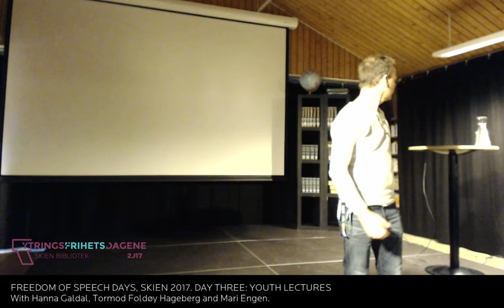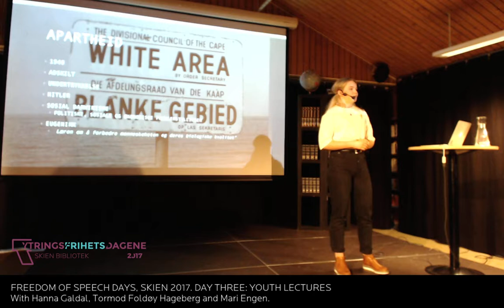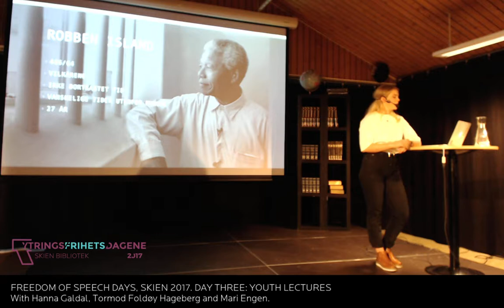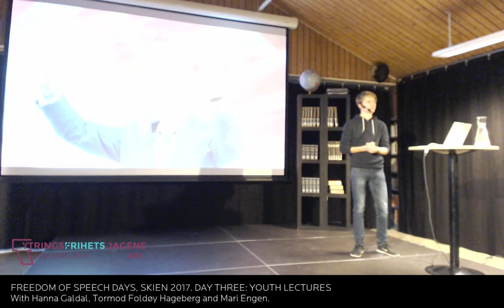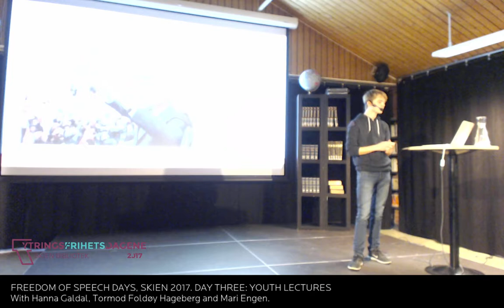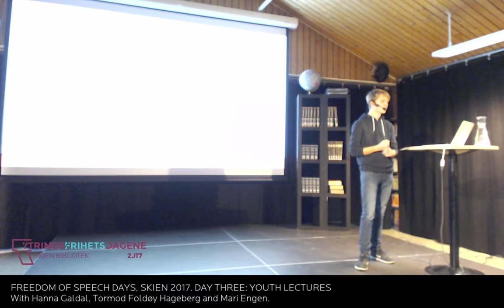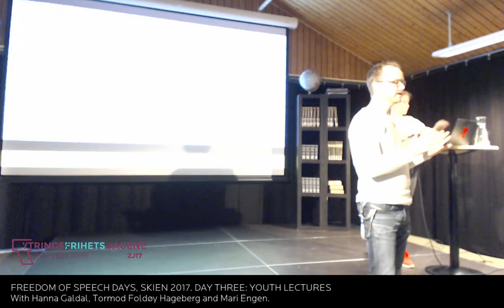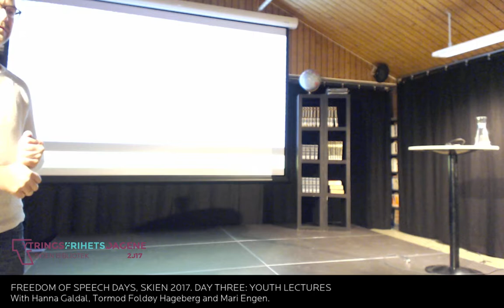FREEDOM OF SPEECH DAYS, SKIEN 2017, DAY THREE: YOUTH LECTURES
With Hanna Galdal, Tormod Foldøy Hageberg and Mari Engen.

Tre skoleelever fra første år på videregående holder foredrag basert på fordypningsoppgavene de leverte i valgfag historie ved Menstad ungsomsskole i fjor.
* Hanna Galdal: Nelson Mandela og kampen for et fritt Sør-Afrika
* Tormod Foldøy Hageberg: Recep Tayyip Erdoğans vei til makten i Tyrkia
* Mari Engen: Syn på homofili